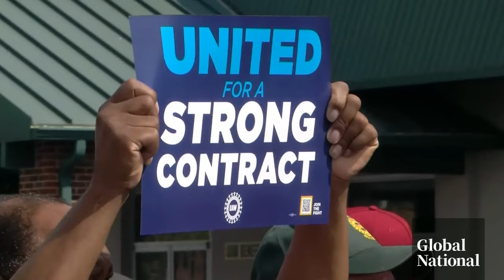How the US auto strike could impact Canada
Simultaneous strikes are happening at Detroit’s ‘Big Three’ automakers – General Motors, Ford and Stellantis.

The United Auto Workers (UAW) is demanding a bigger share of record profits, shorter work weeks and stronger job security for its members.
The unprecedented situation in the U.S. comes at a time when Unifor holds contract talks in Canada with the U.S. automakers.

Richard Zussman reports on the impact of the U.S. strike on Canada’s auto industry.